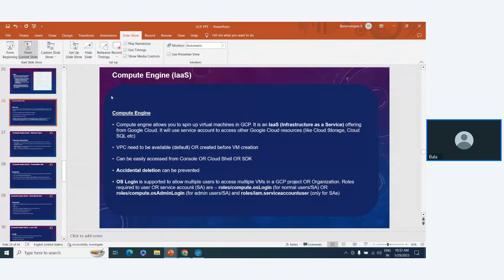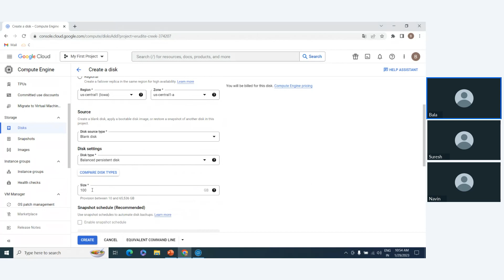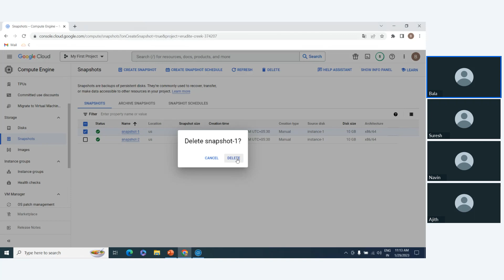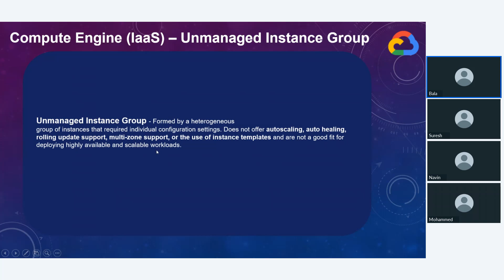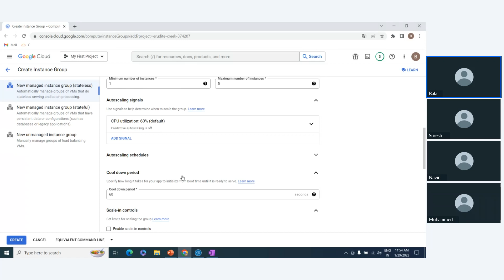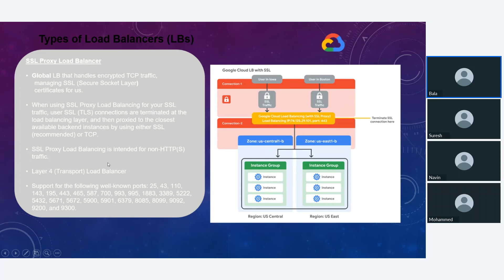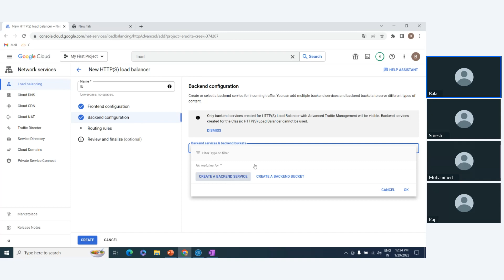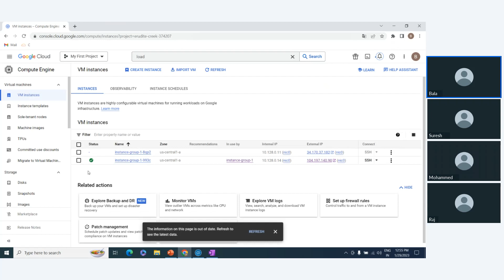💥FREE GCP in Tamil #2- Google Cloud VM-Load Balancer-Auto Scaling Explained with Handson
session #1
💥FREE GCP in Tamil #1 - Google Cloud என்றால் என்ன ? | மிக எளிமையான Google Cloud அறிமுகம்